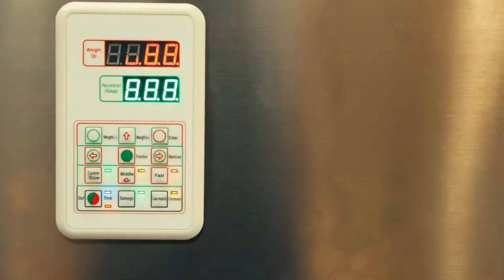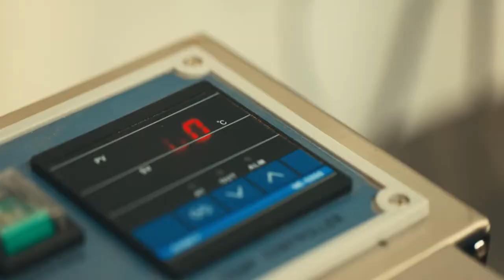Cinematic Coffee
Cinematic Coffee roasting with " Sleeper Coffee"